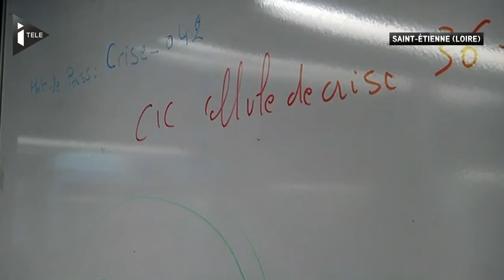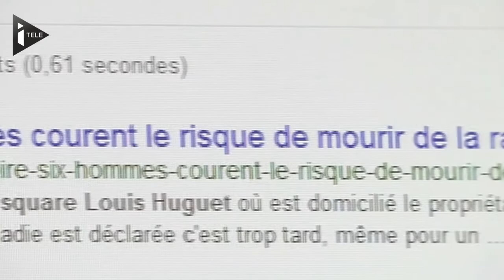Alerte à la rage après la mort d'un chien, dans la Loire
Un cas de rage a été détecté sur un chien qui en est mort dans la Loire. Cette maladie qui n'a pas frappé l'homme en France depuis 90 ans refait parler d'elle aujourd'hui. Ce qui inquiète les autorités, c'est que 19 personnes ont été en contact avec l'animal et pourraient donc développer la maladie. La plupart ont été prises en charge mais six personnes sont toujours recherchées. Elles pourraient être contaminées même si elles n'ont pas été mordues.